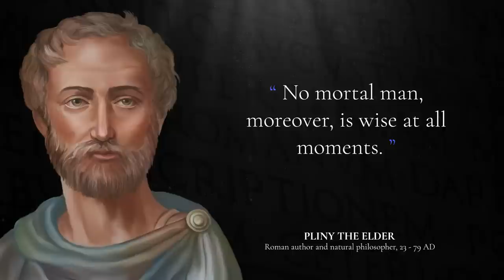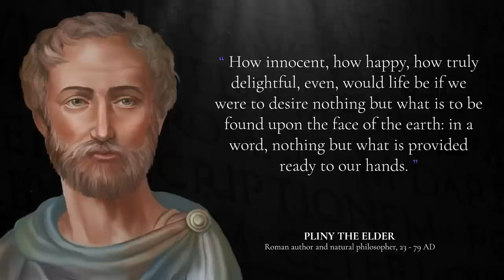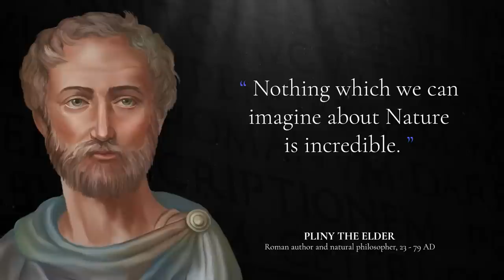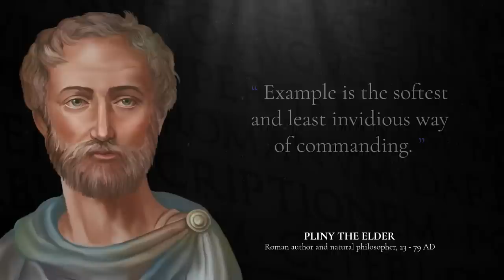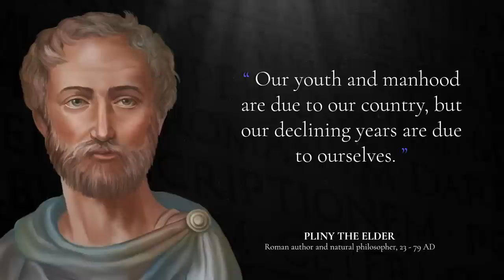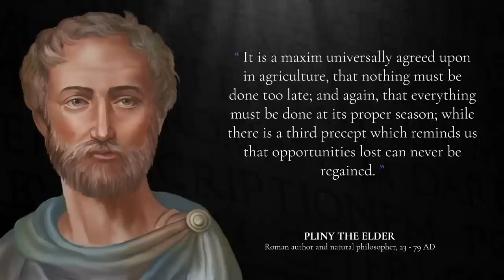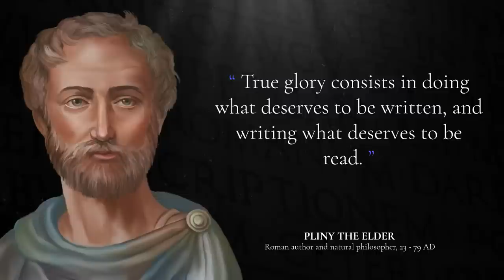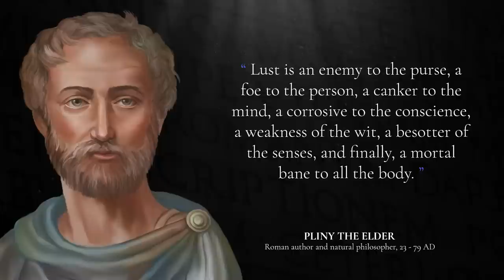Natural Philosopher Pliny The Elder Quotes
The ancient Roman philosopher, author, and naturalist Pliny the Elder studied and wrote extensively about the natural world. He was also a military and naval leader in the Roman empire. He is the first person ever to write an encyclopedia, which is a remarkable achievement in and of itself.
He is known as a "Naturalis Historia Author" in Latin because of his famous book Natural History. The 37 volumes in this book contain more than a million words. This is widely regarded as one of his most significant and impactful books. Pliny the Elder became well-known in the military due to his many quotes on the legions and the city of Pompeii.
While Pliny the Elder is famous for his Latin quotations, this video focuses on his best English sayings that have influenced and advanced several fields of study.
In this video, we'll discuss some of Pliny the Elder's quotes that will give a fresh perspective and help you get to know his views on aspects of life in general.
▶️Here are some Pliny the Elder quotes:
• The only certainty is that nothing is certain.
• From the end spring new beginnings.
• No mortal man, moreover, is wise at all moments.
• The lust of avarice as so totally seized upon mankind that their wealth seems rather to possess them than they possess their wealth.
• Truth comes out in wine.
• Such is the audacity of man, that he hath learned to counterfeit Nature, and is so bold as to challenge her in her work.
• The depth of darkness to which you can descend and still live is an exact measure of the height to which you can aspire to reach.
• It is generally more shameful to lose a good reputation than never to have acquired it.
• How innocent, how happy, how truly delightful, even, would life be if we were to desire nothing but what is to be found upon the face of the earth: in a word, nothing but what is provided ready to our hands.
• Hope is the pillar that holds up the world. Hope is the dream of a waking man.
• Grief has limits, whereas apprehension has none. For we grieve only for what we know has happened, but we fear all that possibly may happen.
• An object in possession seldom retains the same charm that it had in pursuit.
• The invention of money opened a new field to human avarice by giving rise to usury and the practice of lending money at interest while the owner passes a life of idleness.